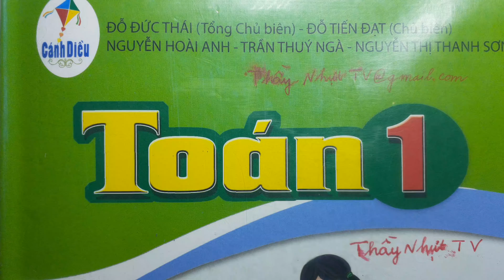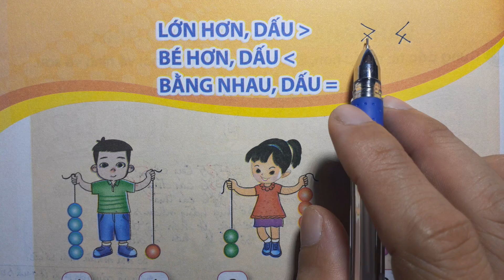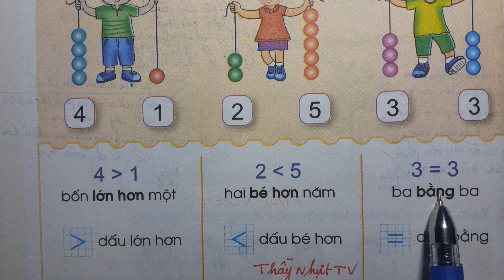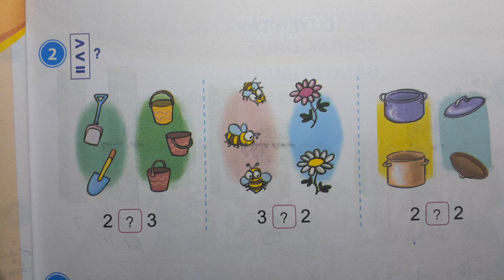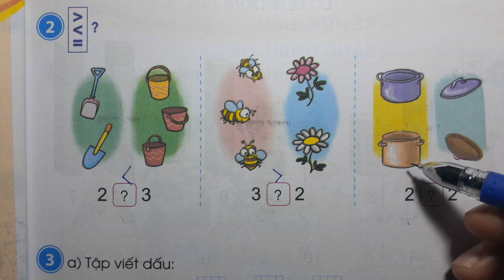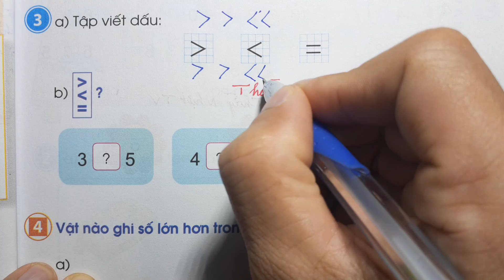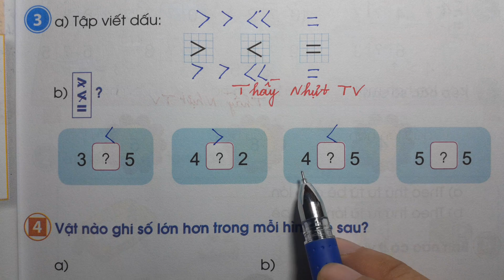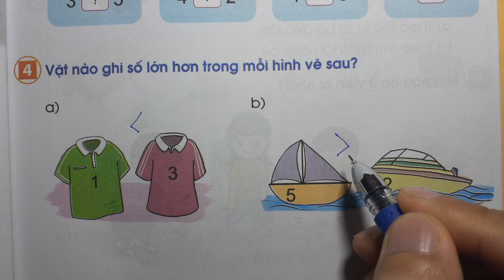TOÁN LỚP 1 CÁNH DIỀU SGK Trang 24 - LỚN HƠN DẤU LỚN BÉ HƠN DẤU BÉ BẰNG NHAU DẤU BẰNG Thầy Nhựt TV